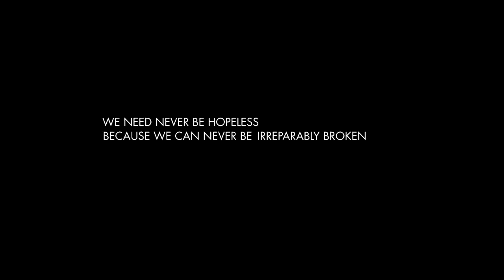● Looking For Alaska Trailer ●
A story about the friendship, love and a way out of the labyrinth of suffering.

For the "Vid Your Favourite Book" Contest [Fanmade]
Actually TFIOS is my favourite book but this one is also from John Green so I choosed to vid this one.

Synopsis:
Before. Miles "Pudge" Halter's whole existence has been one big nonevent, and his obsession with famous last words has only made him crave the "Great Perhaps" (François Rabelais, poet) even more. He heads off to the sometimes crazy, possibly unstable, and anything-but-boring world of Culver Creek Boarding School, and his life becomes the opposite of safe. Because down the hall is Alaska Young. The gorgeous, clever, funny, sexy, self-destructive, screwed-up, and utterly fascinating Alaska Young, who is an event unto herself. She pulls Pudge into her world, launches him into the Great Perhaps, and steals his heart.

After. Nothing is ever the same.

(Sorry for some black flickering in the video. I couldn't get rid of it.
And well I first thought it wouldn't be too hard to make a trailer for this book but then I remembered it had some great philosophical thinking aspects and it was hard to put it into the video. I didn't added a coloring so it would more natural and like a trailer)

VOICEOVERS:
- It's all so final

Pudge: I came here looking for a great perhaps. For real friends and a more than minor life.

Pudge: This is where I belong

Alaska: Nothing is ever perfect. Alright?

Colonel: So what are we gonna do next, mystery girl?
Alaska: Something bad
Colonel: Come, to the right man

Pudge: Yeah, things might be bad sometimes but in the end everything works out. It always does.

Some information about the content:
00:05 - 00:09 Miles moving to the new place and boarding school
00:10 - 00:21 Miles/Pudge finding friends and having fun
00:24 - 00:26 Miles making out with Lara..a set up girlfriend he gets through Alaska
00:33 - 00:51 Everyone setting up a prank
01:03 - 01:16 Miles falling in love with Alaska
01:16 - 01:18 Alaskas collection of books
01:21 - 01:22 An accident that happens in the middle of the book and changes a lot (it's the AFTER in the book while the first part is the BEFORE)

{Information}
► Cast: Dylan O'Brien as Pudge/Miles
Logan Lerman as Pudges Voice
Kaya Scodelario as Alaska
Jack O'Connell as The Colonel
Mae Whitman as Lara
► Fandom: Skins UK, The First Time, The Vow, If I Stay, TW, Emanuel And The Truth About Fishes, How I Live Now, POBAW, Tiger Eyes

All music, clips, animations, overlays, textures, photos, etc. belong to all respective artists. This video was just made for fun and NO profit.